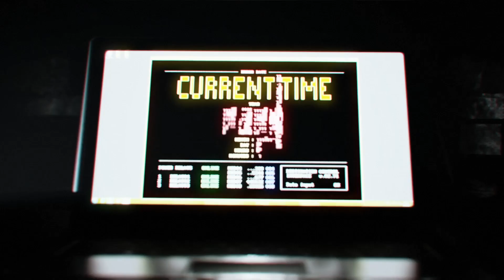#9 Act 2 Junction 2: Personal | Hard Difficulty | Quantum Break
Full game walkthrough of the mission stage 'Junction 2: Personal' on the hardest difficulty. Includes gameplay and cut-scenes, no commentary.
Quantum Break. Xbox One X